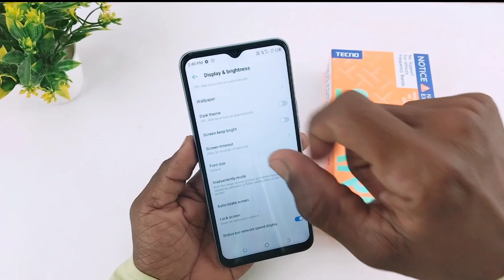tecno Spark go 2022 me network speed kaise show kare | tecno Spark go 2022 network speed setting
doston aaj ke is video mein humne aapko bataya ki tecno spark go 2022 Mein network speed ki setting kaise karte hai